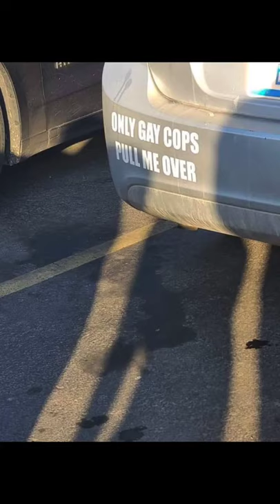The police man 👮 took the sign too seriously 😂 (Tiktok)